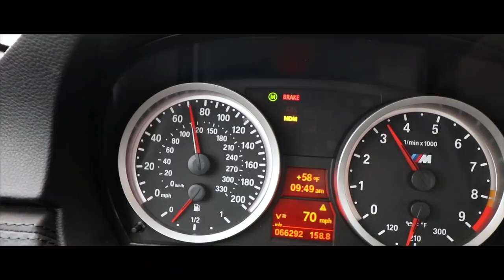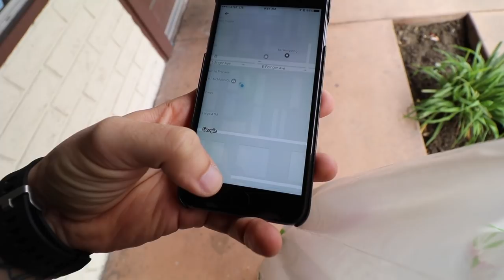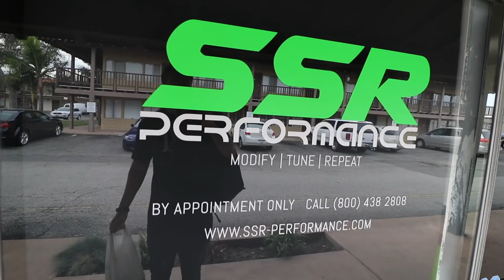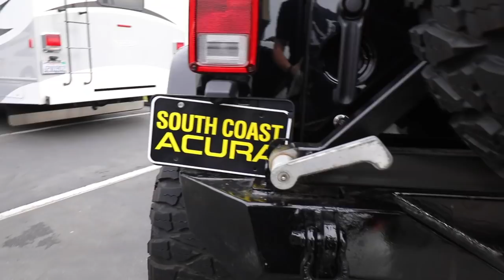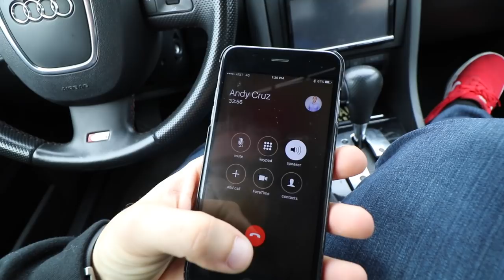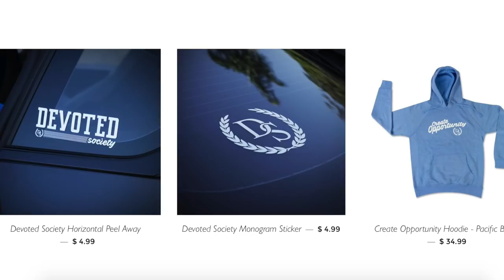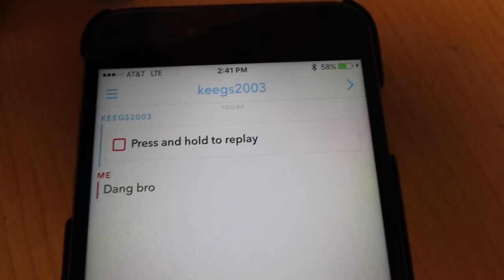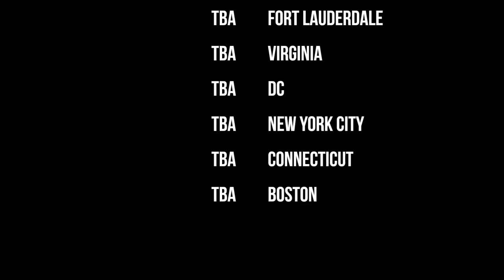The Beau Bros!!!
Crazy surprise! Traveling the USA - Tour Dates at end of video. Meant to say Sunday the 8th. I'll be at all the major exotic car dealerships below.

MIAMI
FORT LAUDERDALE
VIRGINIA
DC
NEW YORK CITY
CONNECTICUT
BOSTON

Spencer Berke
2973 Harbor Blvd #538

Vlog #004/365